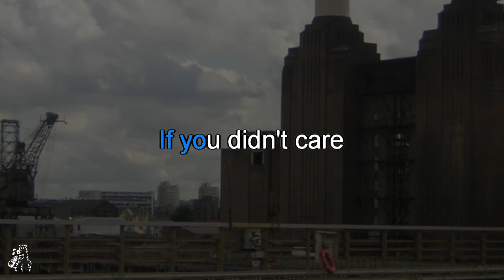Pink Floyd - Pigs on the Wing 1 (karaoke)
Pink Floyd - Pigs on the Wing 1, karaoke instrumental with scrolling lyrics
From the album Animals (2018 Remix)